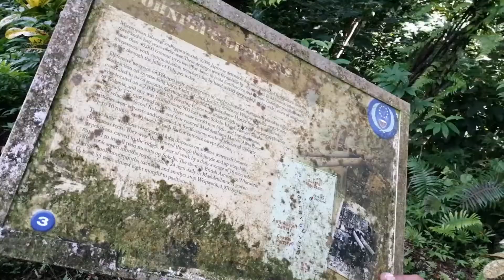Pohnpei Sokehs Hiking